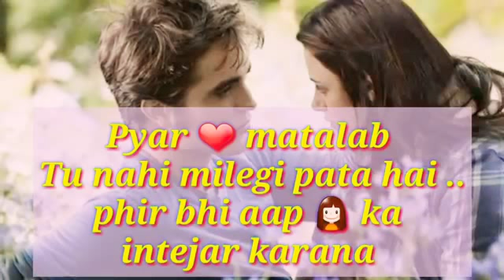WhatsApp status rig tone